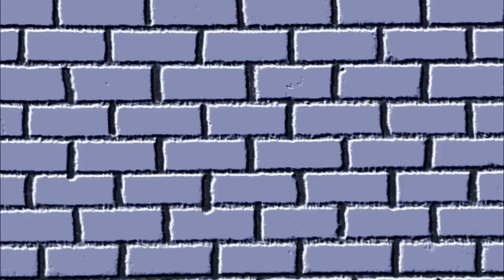月夜の晩に/デジタルジュース版1280.mov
違う曲ですがダウンロードで来ます。